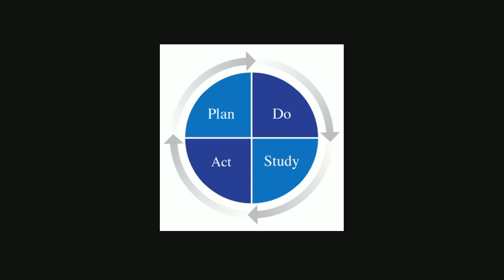Improvement Circle Meeting June 1 at the CQI London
Will there be better video to promote the next one?

How to influence senior management?  All will be revealed.